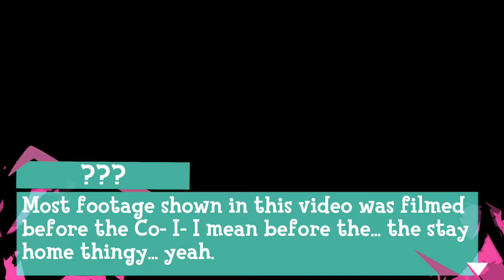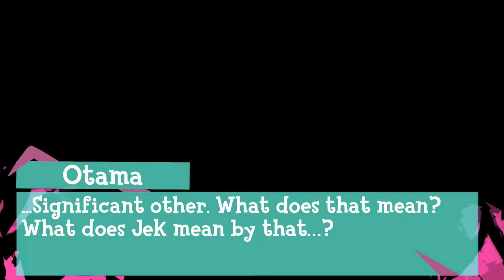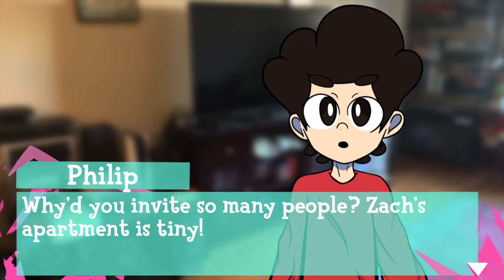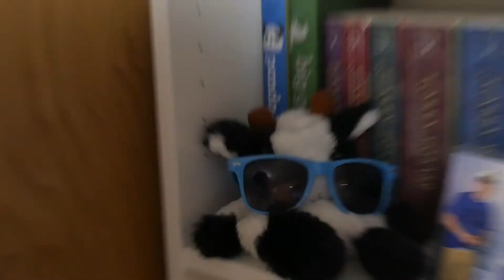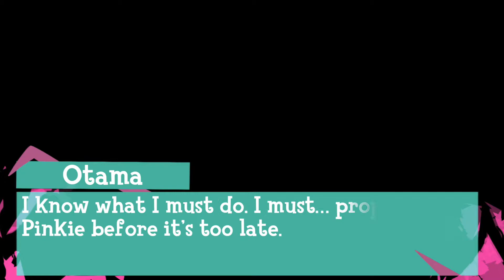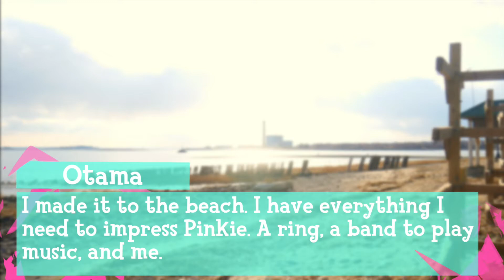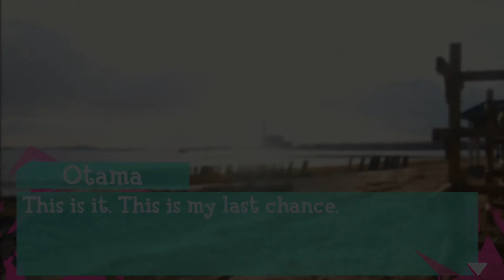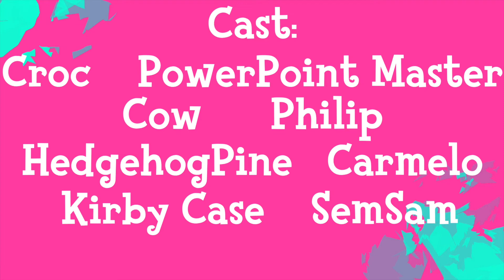I Otama-Love You!!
Otama the otamatone falls in love and gets a girlfriend, only to get cheated on days later. With the help of Jek, Tyler, Stone, and I guess Zach too idrk, Otama comes up with the plan to propose to her right away so that they can be together forever or something honestly idk what this is dude

This video is a reupload of a reupload of a reupload of an upload sghsuiadsghiuagsdhiudsghludgh I'm tired

I did add some stuff in at the end though :O

This video was created in the style of a visual novel-type video game, with irl footage serving as "in-game cutscenes," if you will.

Thanks to everyone who helped in making this video!

MobKing Studios - Zach Tab, background artist, writer, music producer-ish (thanks for lending me the pink otamatone)

Carmelo - Carmelo Mozzarella, HedgehogPine
No channel

Max - Wailord
No channel

Jed - Jollibee Bee
No channel

Tyler - Tyler Biggums, Yeti,  writer, background artist
No channel

Philip - Philip Norris, cow
No channel (yet ooooooooooh oooooooooooh)

Stone - Stone Wolf, background artist
No channel

Jainil - Jainil Speedy
No channel

Jake - Squid
No channel

Anika - Monika
No channel

Jek - Jek Dima, director, artist/animator, writer
This channel woahahha

Hide - Juice WRLD
Paulownia Mall in the Labyrinth - Persona Q
Perfect 10 - Wii Fit Plus
Sun - Persona 3 Portable
This Mysterious Feeling - Persona 3
Lost My Pieces - Toradora!
Fearful Experience - Persona 3
Dark Place - Juice WRLD
Who is There - Persona 4
A Secret Sleeping in the Deep Sea - Final Fantasy VII
Driftveil City - Pokémon Black and White
Sweet - Persona 5
NUMB - XXXTENTACION
Tires on Fire - Coda
Confessions - Persona 3 The Movie
Note: We did create our own beat but it was trash so we put the beat used above on top of our own (as you can see, I copied and pasted this from the last Valentine's Day Special) ooooooooo~
Things Remembered - Kakegurui
Encounter - Persona 5
No Blueberries - DPR Ian

sigh